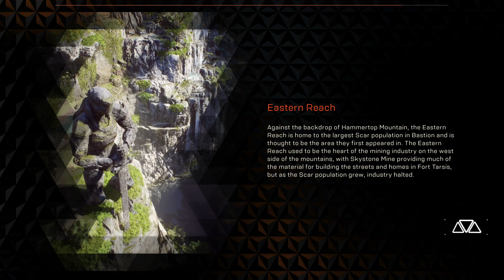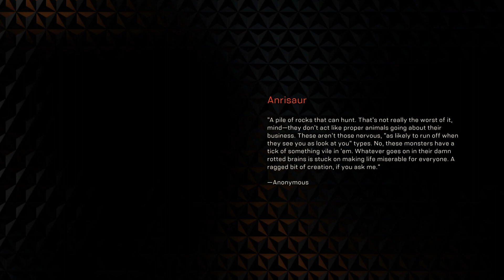Anthem PlayStation- drtremble [Nd g7me] /2/ PIMPmyRIDE